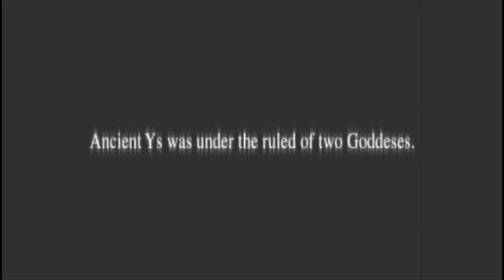Ys Book I & II / Ys I & II Chronicles+ 100%'d (Part 2 of 3) - UltraKintaro [Episode 46-1]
UltraKintaro only wants one thing and it's disgusting.

00:00 [TGCD] Opening, Lance Village & Ruins of Moondoria
06:20 [Chronicles] Opening, Lance Village & Ruins of Moondoria
19:57 [TGCD] Sanctuary of Toal & Rasteenie Mine
30:08 [Chronicles] Sanctuary of Toal, Rasteenie Mine & Lance Love-Bombing
44:45 [TGCD] Ice Ridge of Noltia
47:56 [Chronicles] Ice Ridge of Noltia